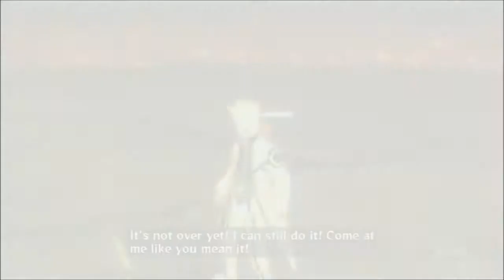Naruto Shippuden Ultimate Ninja Storm Revolution: /Demo Gameplay\ Naruto Awekening Type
Demo
If you like my video Sub and Like Thank you for taking the time to check out my videos